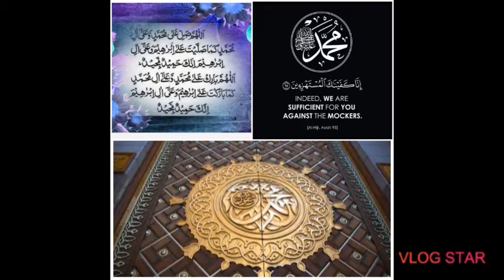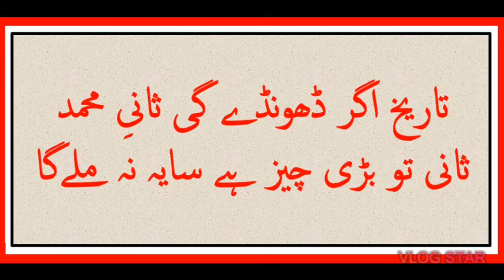Madina mara armaan ❤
Madina mara arman
Nadia Sundal